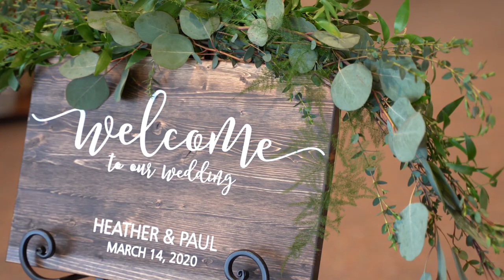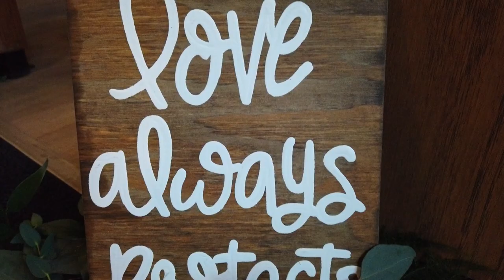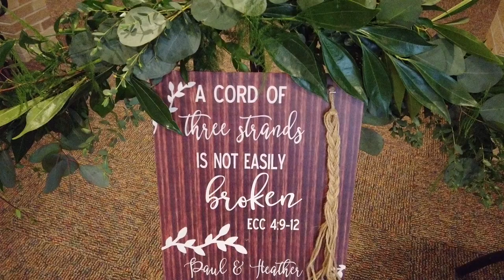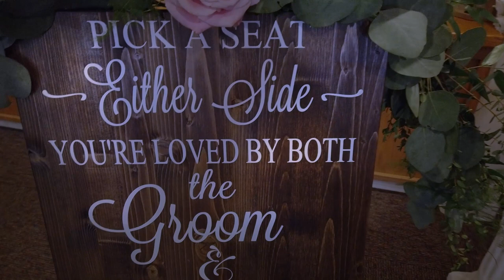The Fountains Banquet Center - Heather & Paul - Feature Film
Amazing dusty pink, soft lilac florals for a lovely spring wedding in Mid March at Parchment United Methodist Church and a super fun after-party and reception at The Fountains Banquet Center in Kalamazoo, MI!
 Flowers - Blushing Designs (Heather Mosley)
 Cake - Simple Sweets
 Wedding Planning - Fancy Lane Weddings
 DJ - Guy Voss (Wiser Productions)
 Photo Booth - Complete Wedding Events
 Party Bus - Affordable Limousine
 Accent Decor - Delicate Dishes
Searching for a wedding videographer for your own event? Connect with Almost Fantasy to explore video (or photo + video) options.